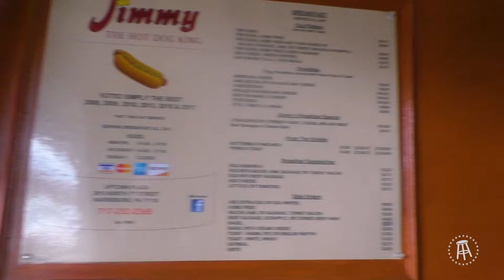Raw Dogging at Jimmy the Hot Dog King in Harrisburg, PA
Raw Dogging in Central Pennsylvania

Some Video Shot by Mikey Bets
Edited by Curt Ward